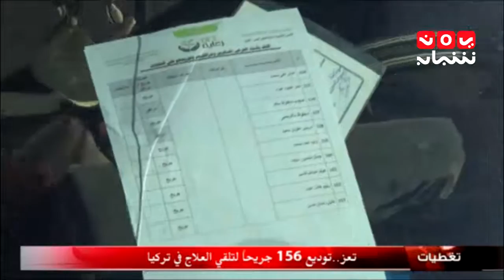تغطيات ...تعز - توديع 156 جريحا لتلقي العلاج في تركيا